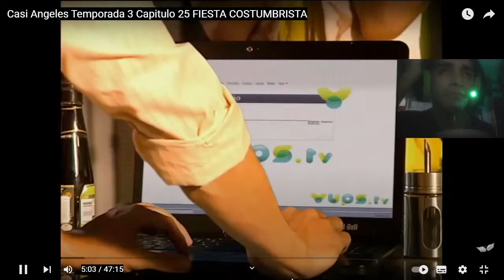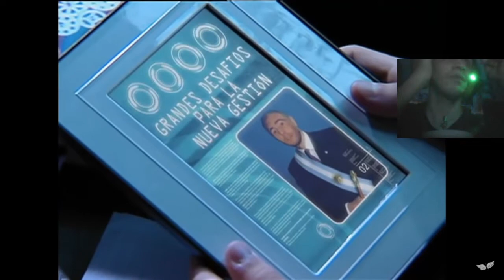Casi ángeles temporada 3 capitulo 25 Comedia costumbrista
imstagram

canal  secundario

Mi tiktok

Vale empieza a escribir comedia. Ella cambia por Juan y Rama sufre. Tefi se siente sola. Cielo abierto corta la luz en toda la ciudad. Reaparece El Ángel Rojo.